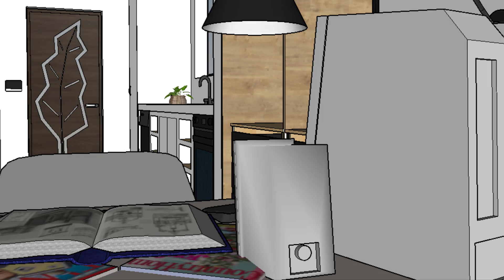Hello World Louie Zong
Basic Animation : portugalthecitadel